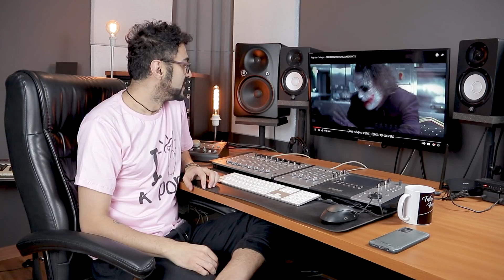REAGINDO ao RAP DOS CORINGAS - CIRCO DOS HORRORES - @7minutoz - MISSÃO MUSICAL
Neste vídeo o time do MISSÃO MUSICAL fez um react, uma análise, aquela filosofia de bar do CIRCO DOS HORRORES, RAP DO CORINGA, DA NERDHITS DO CANAL @7minutoz

➠ NOSSAS REDES:
Gabriel: @gabrielcamargo
Fonza: @fabiofonzare

➜ ➜ ➜   NOSSOS CANAIS
PODCAST:  @MISSAOMUSICAST
CANAL PESSOAL: @GabrielCamargooficial